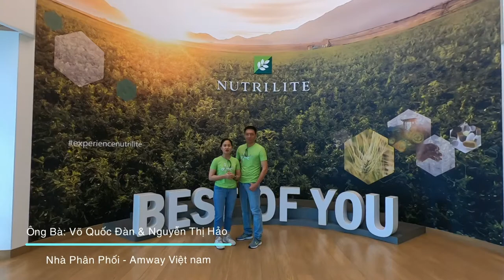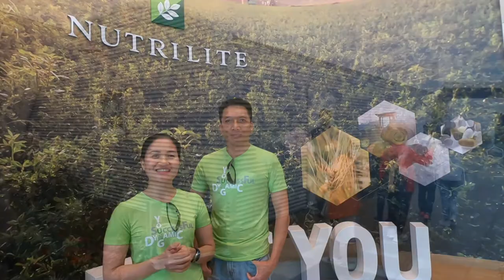Amway Nutrilite Health Institute 4 31mins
Nutrilite Health Institute
Amway's 60th Anniversary
A60 the greatest Adventure Ever
Client: Amway Global
Date: May 22, 2019
Location: Amway Business Center, CA, USA
@Thanh Trinh Photography

Pls search